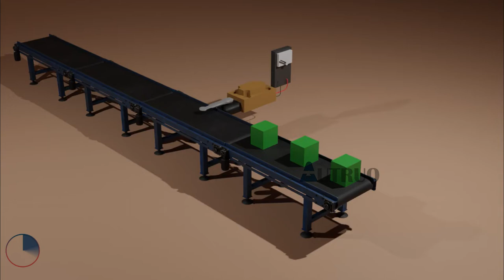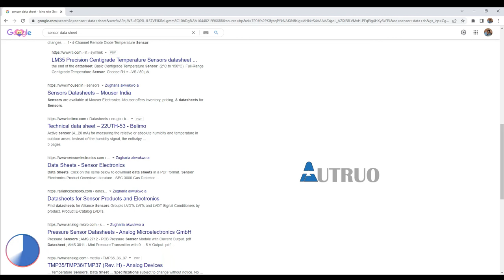Limits switch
as industrial process get more and more complex.there comes
some means of monitoring industrial activities.
these activities include. detecting moving object.detecting
the presence of object etc. the plc need this position and
increment movement of an object through some special device known
as Sensors. the plc act on the information gather for it activities.
there are four different type of limit switch. this include.
Roller lever limit switch, Roller limit switch, lever limit switch and plunger limit switch.

Timecodes
0:00 - Recap of Inductive and Capacitive Sensor
0:34 - What is Limit switch
0:51 - Type of Limit Switch
1:12 - how Limit Switch works
1:20 - Components of Limit Switch
2:00 - Limit Switch Configurations
3:34 - Applications of limit switch
3:54 - Drawback of limit Switch
4:18 - Upcoming Series (Reel Sensor)
4:33 - End